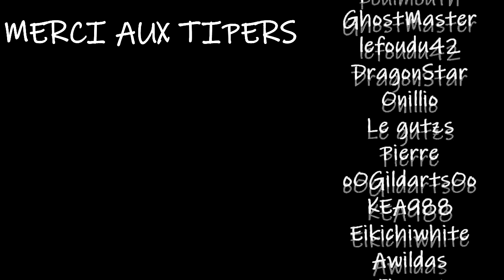Critique Analyse chapitre one piece 945 : Le trio qui détruira Kaido !!!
Adresse pour LE COLIS POUR ODA :
Musée Opp
BP12
Place du Général de Gaulle,
76730 Bacqueville-en-Caux